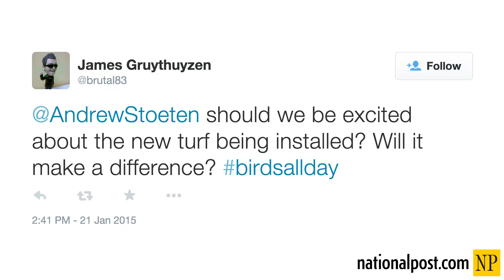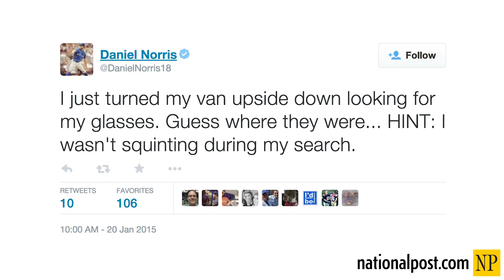Andrew Stoeten answers your Jays questions ep5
Got a Jays question? Tweet@AndrewStoeten using the hashtag